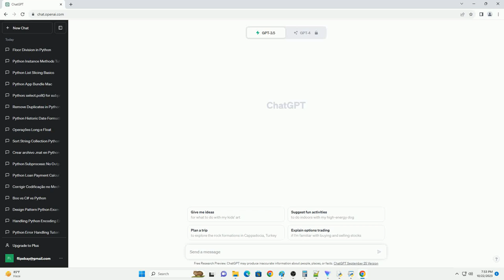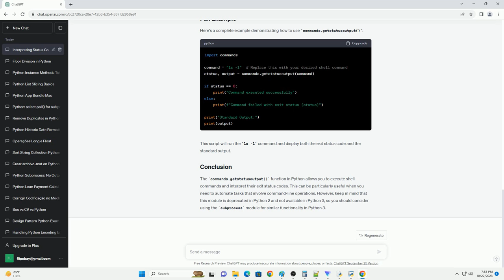How to interpret status code in Python commands getstatusoutput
The commands.getstatusoutput() function is part of the Python commands module, which is designed for running shell commands and capturing their output. It returns both the standard output of the command and its exit status code. In this tutorial, we'll explore how to use commands.getstatusoutput() to execute shell commands and interpret the status code.
Note: The commands module is not available in Python 3. It was available in Python 2, but it has been removed in Python 3. If you are using Python 3, you should use the subprocess module instead.
Start by importing the commands module in your Python script:
The commands.getstatusoutput() function allows you to execute a shell command and capture its standard output and exit status code. Here's how to use it:
In the above code snippet:
The exit status code provides information about the success or failure of the command. A status code of 0 typically indicates success, while non-zero values indicate an error or failure. You can check the status code and act accordingly in your Python script:
You can also access the standard output of the executed command stored in the output variable. Here's how you can print it:
Here's a complete example demonstrating how to use commands.getstatusoutput():
This script will run the ls -l command and display both the exit status code and the standard output.
The commands.getstatusoutput() function in Python allows you to execute shell commands and interpret their exit status codes. This can be particularly useful when you need to automate tasks that involve command-line operations. However, keep in mind that this module is deprecated in Python 2 and not available in Python 3, so you should consider using the subprocess module for similar functionality in Python 3.
ChatGPT